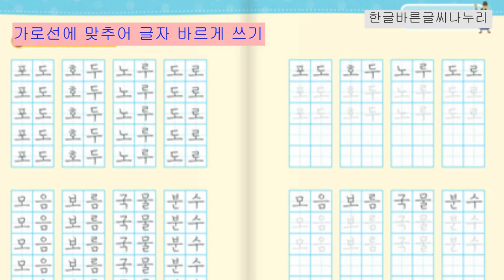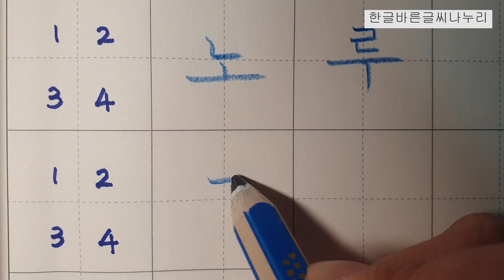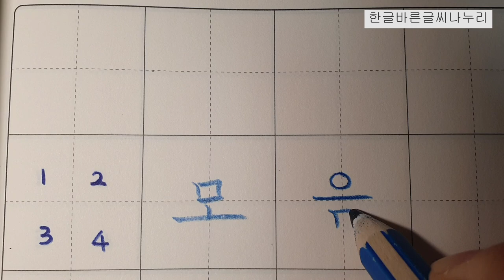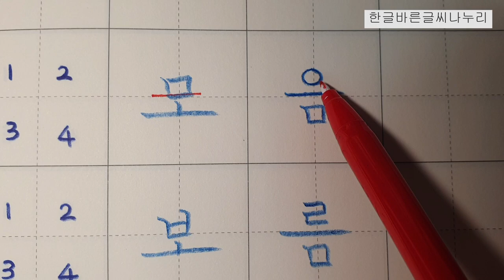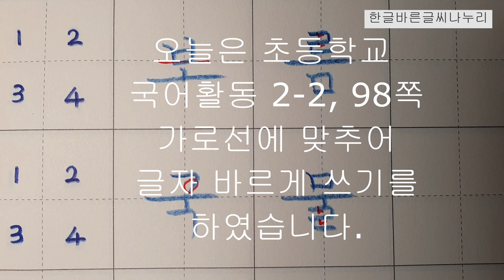[악필교정 방법]초등학교 국어활동 2학년 2학기 98쪽 가로선에 맞추어 글자 바르게 쓰기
초등학교 2학년국어활동 악필교정 바른글씨쓰기 악필교정방법 손글씨 교과서글씨체 강좌
출처: 초등학교 2학년 2학기 국어활동 98쪽
색연필: 스테들러 노리스클럽 코끼리 색연필 1287
칸공책: 보조선이 있는 5칸 공책

Elementary school Korean language activity 2nd grade 2nd semester, page 98, writing letters with support correct writing
Hello?
even realizing.